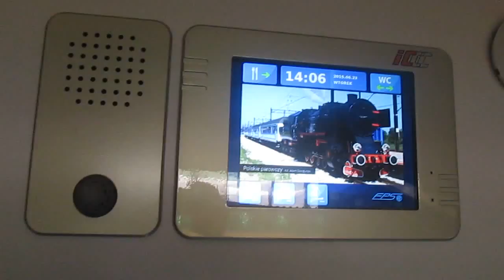EP09-024 (EU: 150 029-3) z iC 65104 "POMORZANiN" (WR.GŁ.-GD.GŁ.) - przedział w "1-ce" (wagon "156A")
EP09-024 (EU: 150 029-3) z iC 65104 "POMORZANiN" (WROCŁAW GŁÓWNY - GDYNiA GŁÓWNA)
(przedział w klasie 1 (wagon "156A" modernizowany w "HCP Cegielski w Poznaniu")).
Film został zrobiony "na wariata", ponieważ ze powodów technicznych
skład podstawił się w czasie odjazdu.

Adres: ul.Piłsudskiego 105, 50-085 Wrocław
(osiedle: "Przedmieście Oławskie" na dzielnicy: "Stare Miasto"),
Data: 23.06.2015 (Wtorek (Dzień ojca)),
Godzina: 14:06.